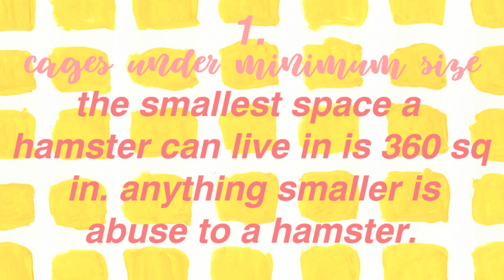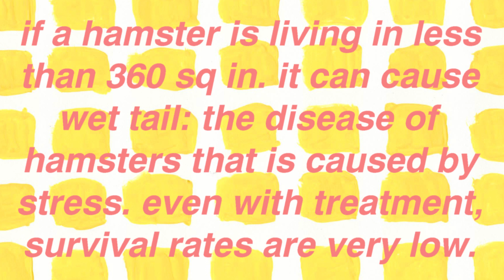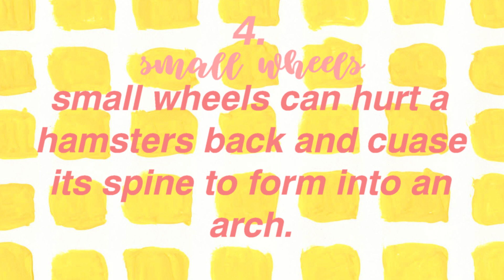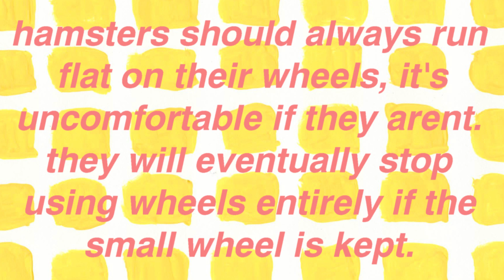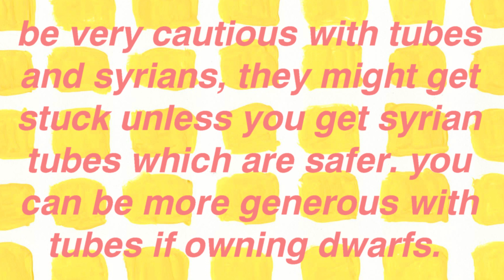Things You Should NEVER BUY For Your Hamster!